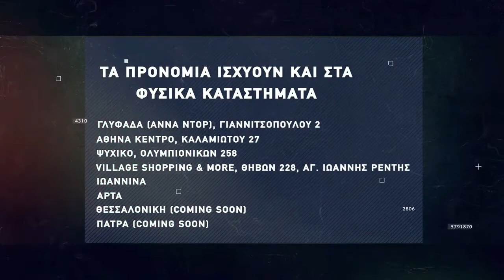Basketaki The League - Drunk Team Vs G-Vana (19/03/2022)